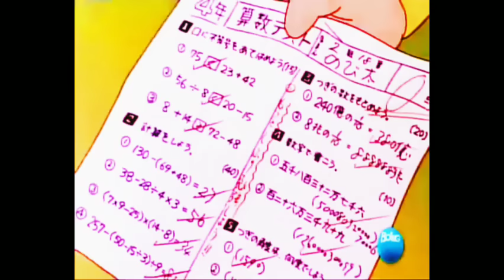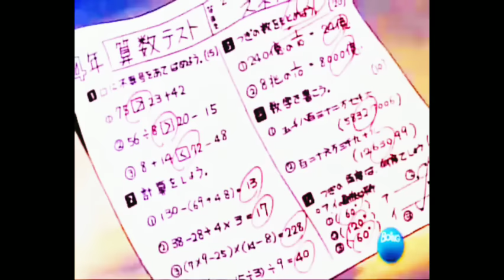Doraemon Español ✓Un minutos de 24 minutos de aventura 😍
Doraemon Español Latino 2021 Te deseamos feliz Navidad 🎅